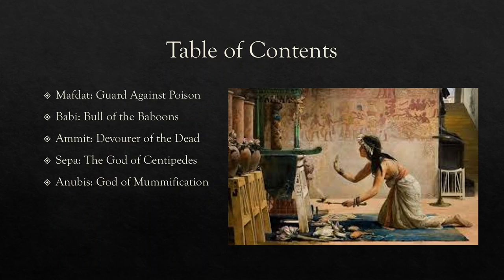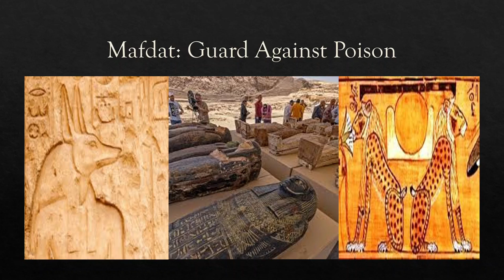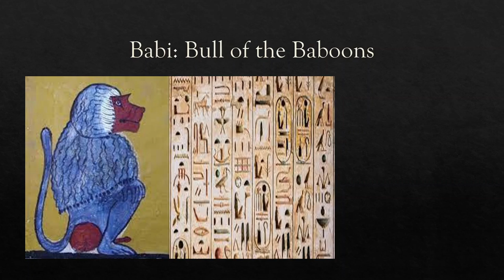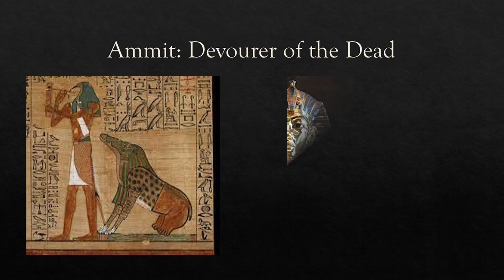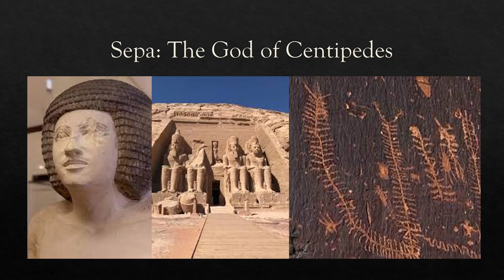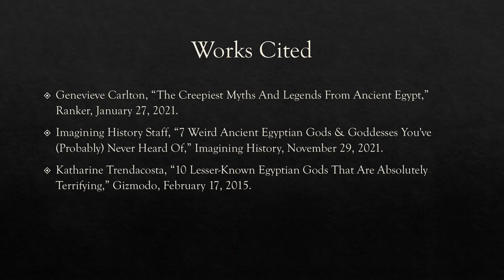The Five Strangest Ancient Egyptian Gods and Goddesses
Ancient Egypt's thought-world crackled with strangeness. That strangeness found its way into the gods and goddesses worshipped on the Nile River. They included an entrail-eating baboon-god, a lord of the centipedes, and a crocodile-headed man who ate the wicked dead.